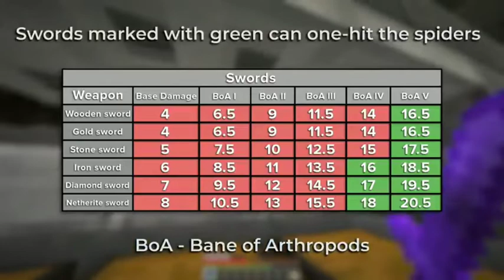How To Make A Small Spider Xp Farm | Minecraft Farm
Today Vedio is About How To Make A Spider XP Farm
(You Can Use Your Phone Browser, Google Chrome or Google)
STEP 1 = Then, Wait For 10Seconds.
STEP 2 = After 10Seconds, Click on the Download Button For starting Download.
STEP 3 = After Clicking the Download button, 1 Pop Up Download file?? Will come which on that you have to Click Once Again The Download button.
 STEP 4 = And, the Final step is to Wait for it untill the download apk conplete.
About : Typical Gamer is a Youtube Channel, Where You Will Find Gaming Videos, I Hope This Vedio Was Useful And You Liked it, If You Did Press The Thumbs Up Button.